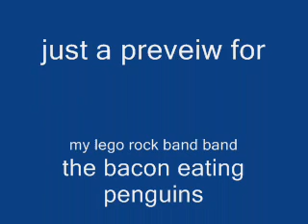the bacon eating penguins preveiw